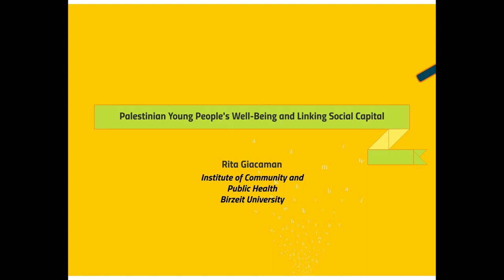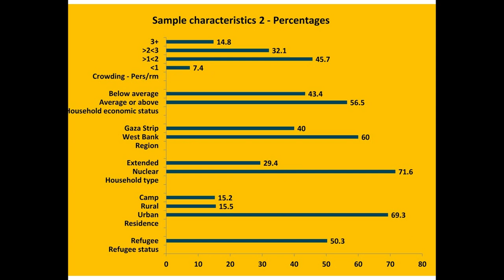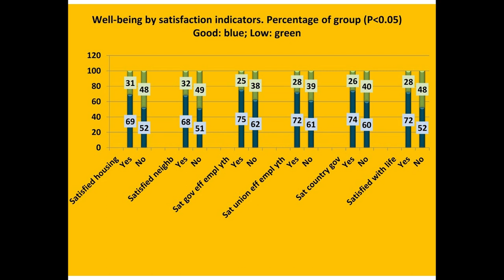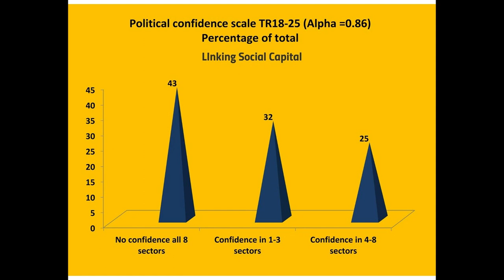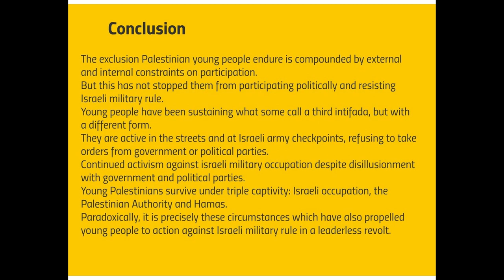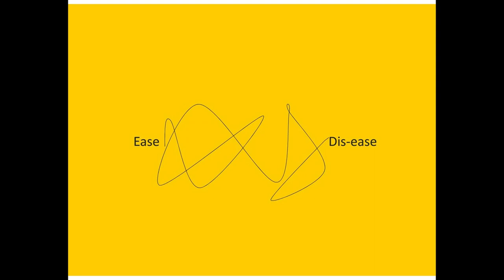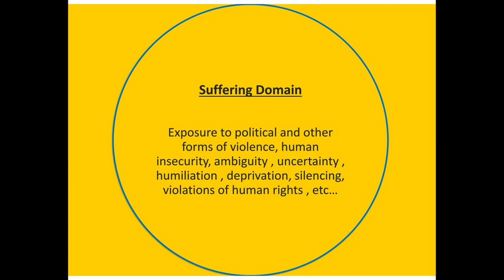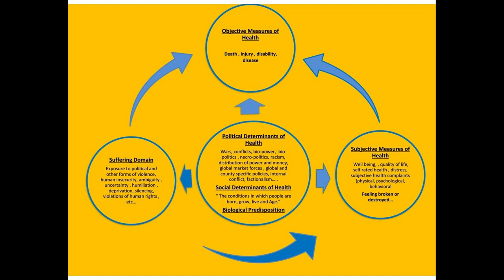Professor Rita Giacaman on The Psychosocial Health of Palestinian Youth: Occupation and Resistance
In this presentation on 'The Psychosocial Health of Palestinian Youth:
 Occupation and Resistance', Professor Rita Giacaman addresses the impact
 on wellbeing on young Palestinians as a result of prolonged military
 occupation. In exploring this issue, Professor Giacaman also considers
 the positive steps Palestinian youth take to resist the oppressive
 conditions they face. Decades of studying Palestinian psychosocial health
 has altered the ways Palestinian researchers have understood and measured
 wellbeing and these innovations are also addressed in the talk.

The lecture took place at the Institute of Education on 21st November
 2018.

 Professor Rita Giacaman is founder and Director of the Institute of
 Community and Public Health (ICPH) at Birzeit University in occupied
 Palestine.

 Professor Ann Phoenix is Professor of Psychosocial Studies at UCL. She is
 a Fellow of both the British Academy and the Academy of Social Sciences.